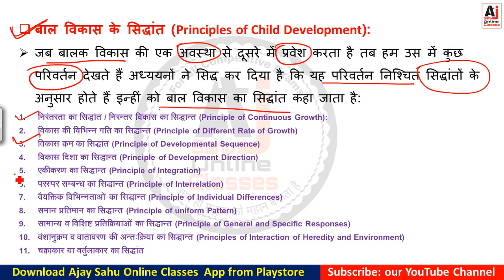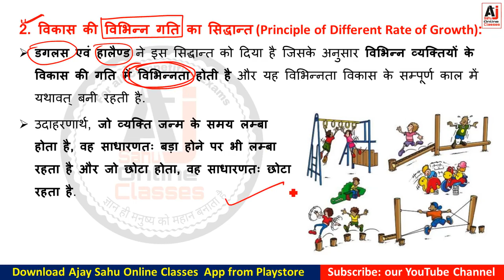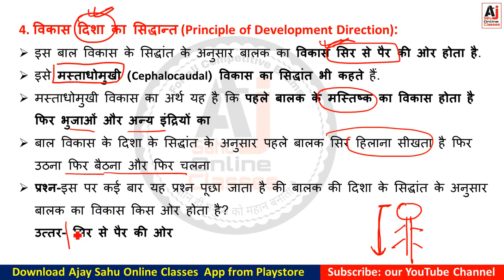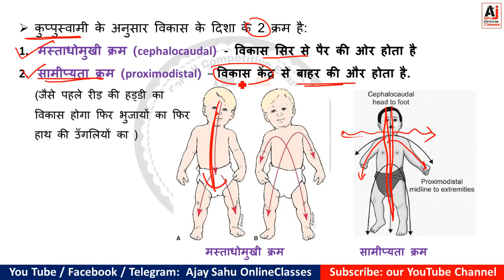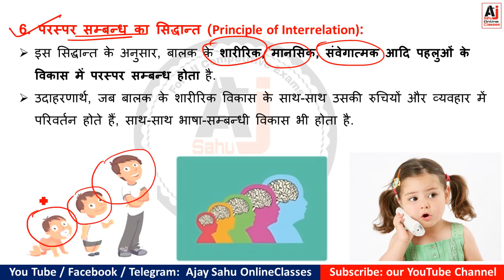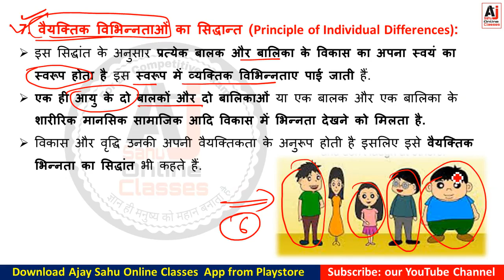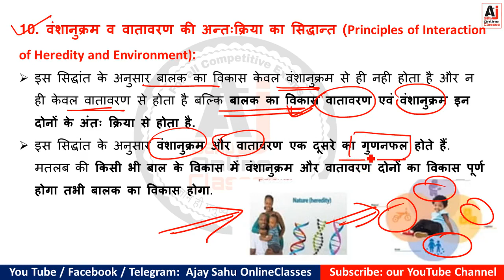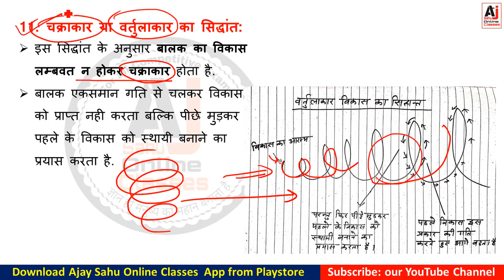बाल विकास के सिद्धांत | सभी महत्वपूर्ण तथ्यों के साथ | Hostel Warden | TET | CTET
निरंतरता का सिद्धांत / निरन्तर विकास का सिद्धान्त (Principle of Continuous Growth):
विकास की विभिन्न गति का सिद्धान्त (Principle of Different Rate of Growth)
विकास क्रम का सिद्धांत (Principle of Developmental Sequence)
विकास दिशा का सिद्धान्त (Principle of Development Direction)
एकीकरण का सिद्धान्त (Principle of Integration)
परस्पर सम्बन्ध का सिद्धान्त (Principle of Interrelation)
वैयक्तिक विभिन्नताओं का सिद्धान्त (Principle of Individual Differences)
समान प्रतिमान का सिद्धान्त (Principle of uniform Pattern)
सामान्य व विशिष्ट प्रतिक्रियाओं का सिद्धान्त (Principle of General and Specific Responses)
वंशानुक्रम व वातावरण की अन्तःक्रिया का सिद्धान्त (Principles of Interaction of Heredity and Environment)
चक्राकार या वर्तुलाकार का सिद्धांत

छात्रावास अधीक्षक कोर्स | Hostel Warden Complete Package Details

आज ही playstore से Ajay Sahu Online Classes मोबाइल App डाउनलोड करें

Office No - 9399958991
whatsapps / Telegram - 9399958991